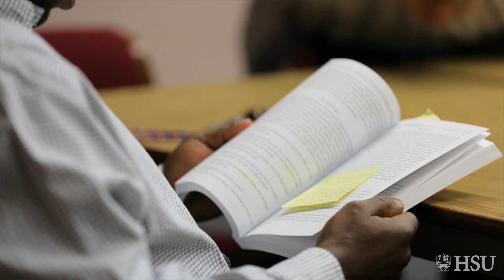HSU Stories - Adam's Story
Adam tells about his experiences and his story, here at Hardin-Simmons University